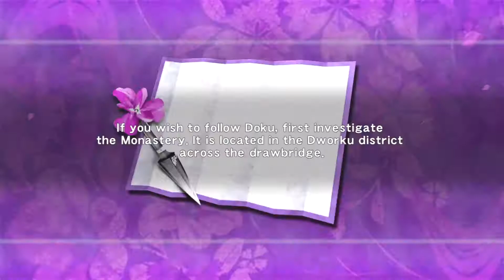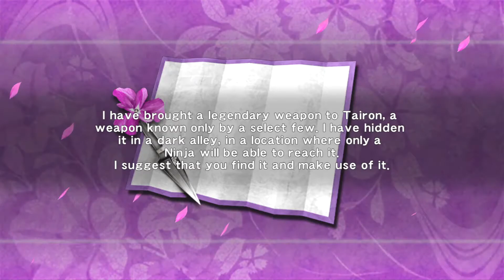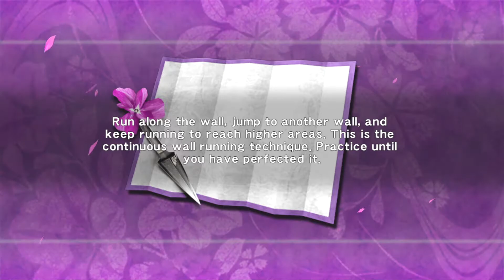CHAPTER 6 | NINJA GAIDEN SIGMA [Master Collection] Walkthrough Part 6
A walkthrough of NINJA GAIDEN Σ (Sigma), part of the 2021 action/adventure trilogy NINJA GAIDEN: Master Collection, played on Nintendo Switch. Part six of gameplay covers Chapter 6. This walkthrough includes the full game, and features a commentary and review!

Chapters:
0:00 Intro

Production Equipment:
My Sanity
Adobe Photoshop (Thumbnail Creation)